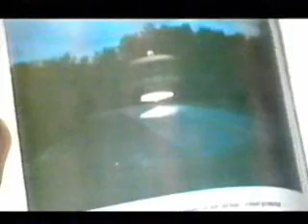UFO-Electromagnetic Levitation Demonstration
Boyd Bushman gives his theory of ufo's as he demonstrates the effects of electromagnetic levitation.

250 turns of #30 wire, plugged into a house socket, and WOW!